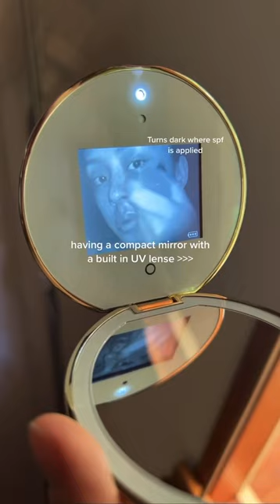UV Magic Mirror | Portable Sunscreen Check-anti ageing anti sun damage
UV Magic mirror is a brilliant two-sided mirror: One side has UV test camera that reveals sunscreen coverage and the other side has 3 brightness modes LED light for applying your makeup and tweezing your eyebrows.